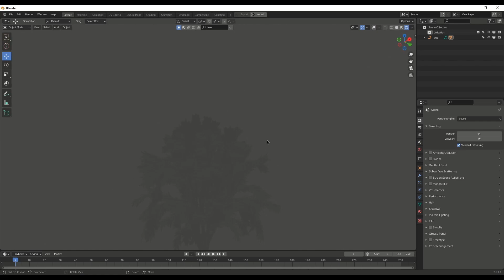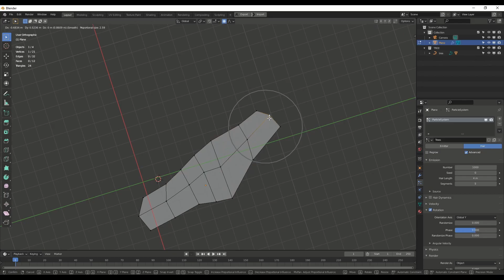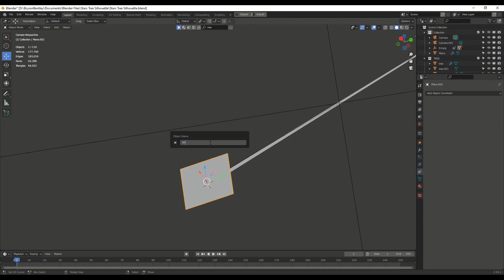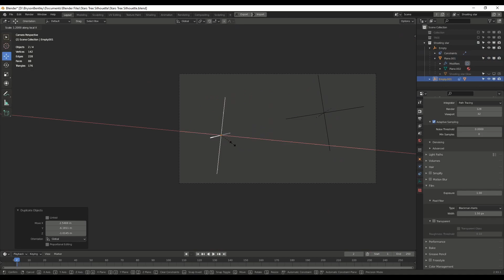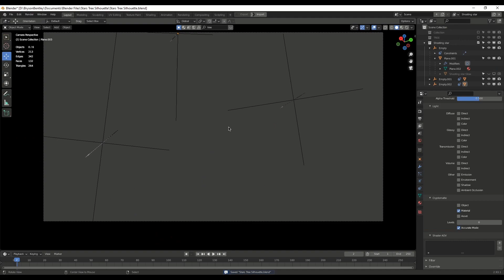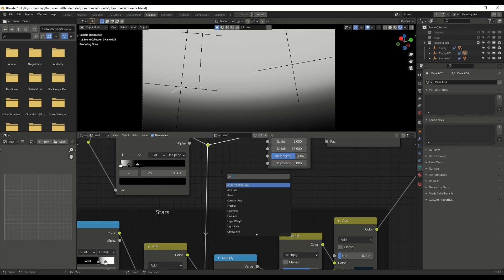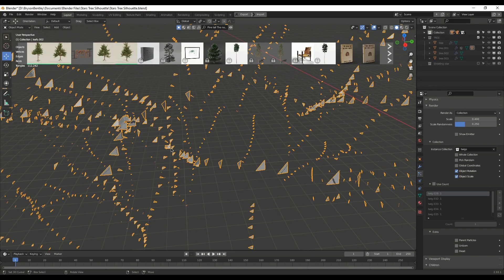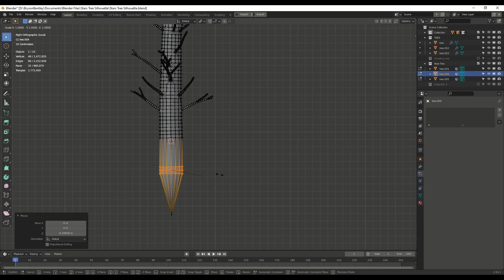Blender Timelapse - Starry Sky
Timelapse of me making a Silhouetted Starry Night Sky. made in Blender. Using nodes to create the stars.